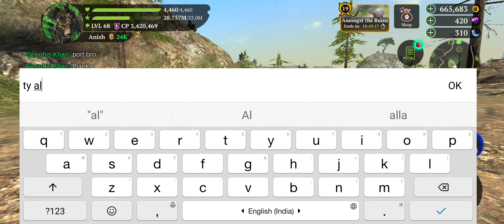18 September 2024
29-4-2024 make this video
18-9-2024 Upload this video